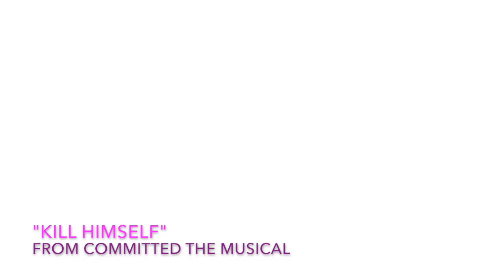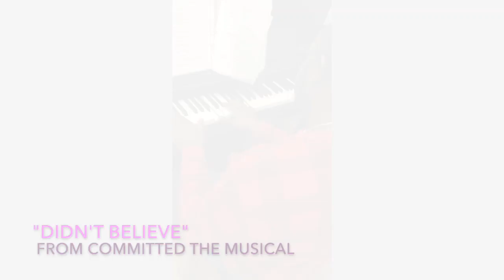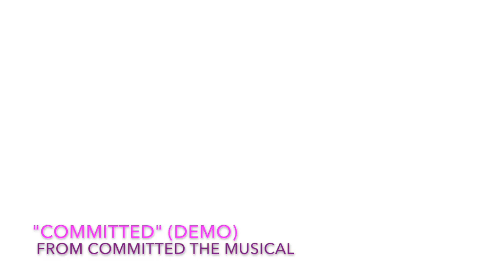Promo1 Dixon place Presents COMMITTED The Musical in Concert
COMMITTED The Musical Unplugged Promo1
Dixon Place Presents: “COMMITTED The Musical Unplugged” (Concert of the 1st 45mins in The Lounge) Fri. Jan 18, 2019 7:30pm 161A Chrystie Street, between Rivington & Delancey St. NY 10002 (Subway F to 2nd Ave or B, D, 6 to Broadway/Lafayette) Tickets are $13 in advance, $15 at the door and can be purchased at this
SYNOPSIS: Jazz Johnson is an aspiring Broadway Pianist in New York who is committed to playing music of all genres for his friends until he finds himself committed to the psych ward. His girlfriend knows that he is sexually fluid, but is not accepting. Everybody on the outside thinks that Jazz has it all because he comes from a good Christian family but after he is fired from the church he begins a bi-polar quest to empower himself by indulging in dominating sexual practices which forces him to deal with his sexuality as an alpha male who is treated like a stereotypical faggot. After being religiously scrutinized he ultimately tries to commit suicide which gets him COMMITTED to the Psychiatric Ward. BroadwayWorld did a feature on COMMITTED The Musical TheaterMania has our show on their site with photos of each Cast Member. FACEBOOK EVENT